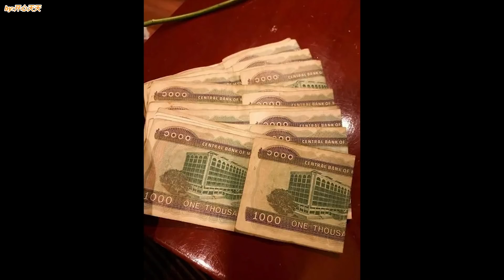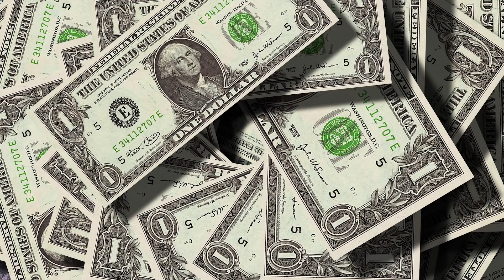12月25日，缅甸突然宣布，以人民币作为官方结算货币！人民币迈出关键一步，与美欧三足鼎立倒计时